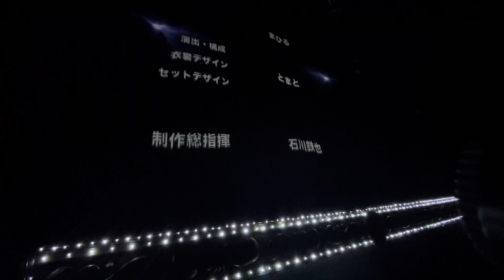博多あんみつ姫③2023.6.28 1番シートから観覧なので斜めから撮影😅